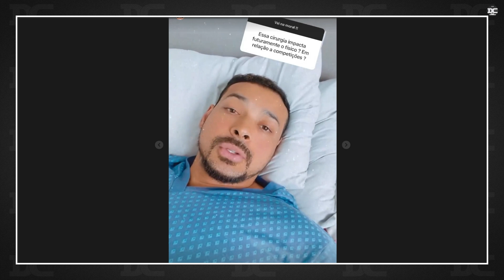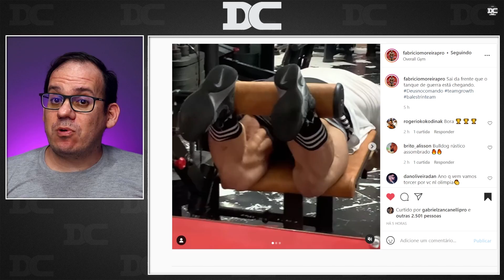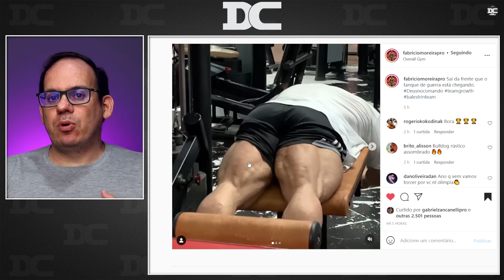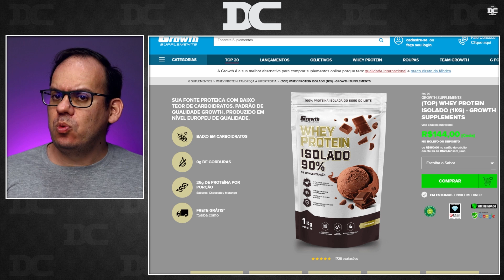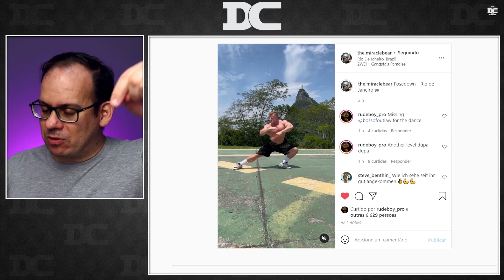Felipe Franco dá detalhes da cirurgia + Fabricio Moreira muito seco + Nick Walker + Urs no Br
Content:
00:00 - Felipe Franco
01:37 - Fabricio Moreira
03:17 - Growth
03:40 - Nick Walker
05:00 - Urs Kalecinski